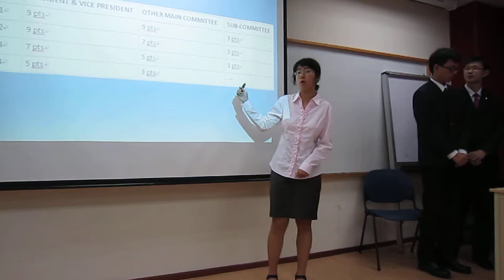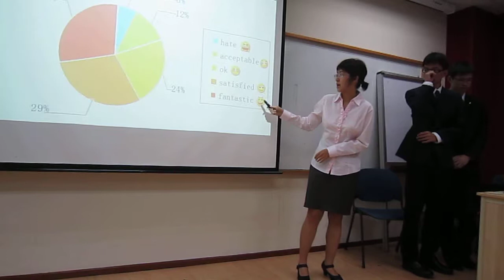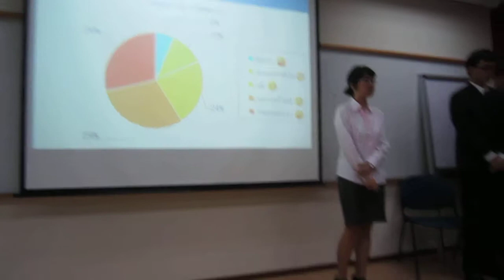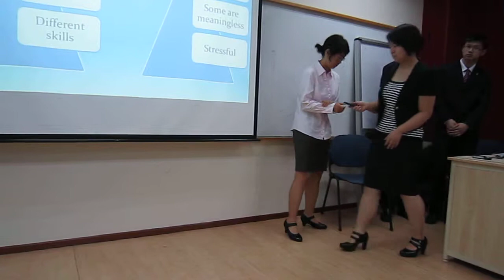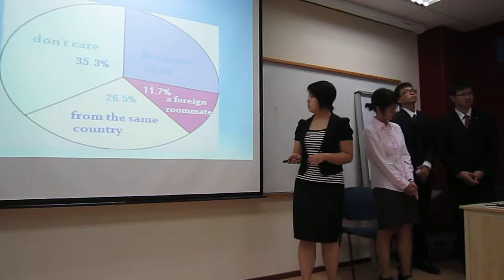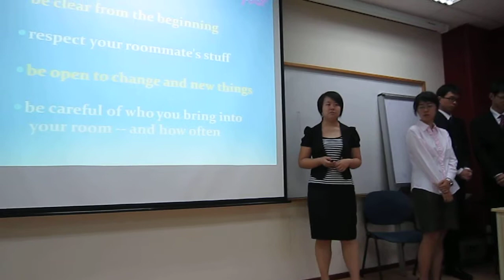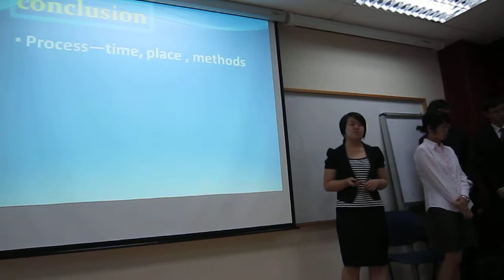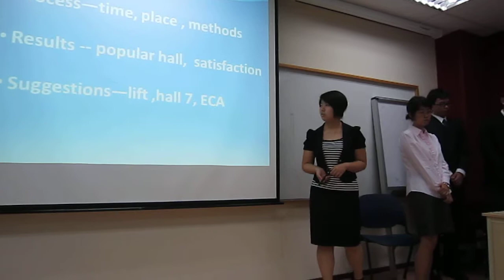IS Final Presentation Li Yang,Yang Qianyu,Jin Wei,Cheng Huan P2